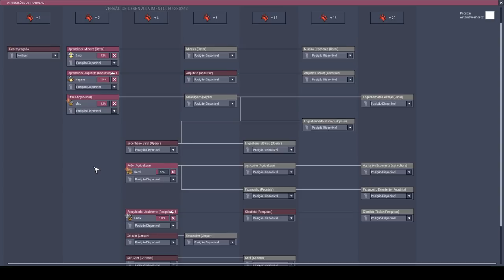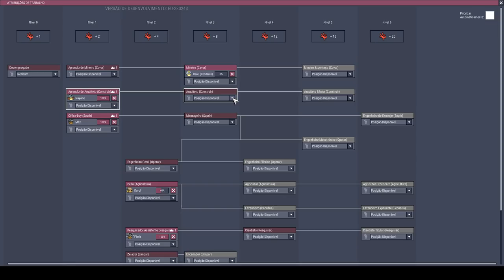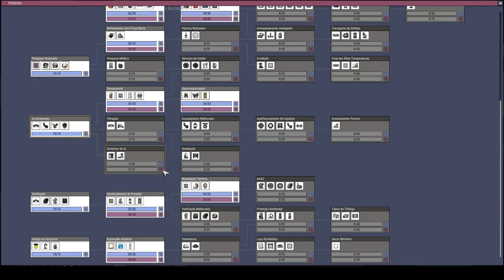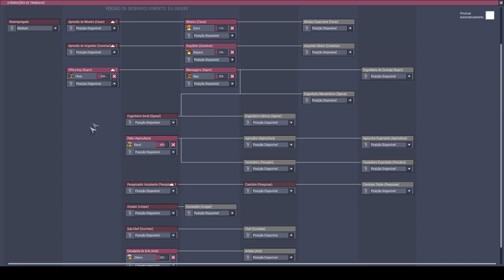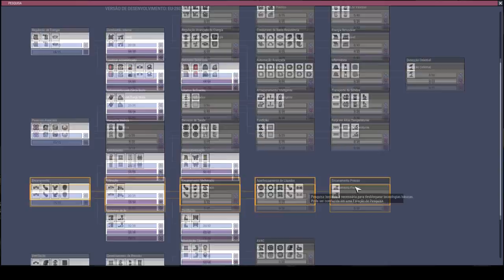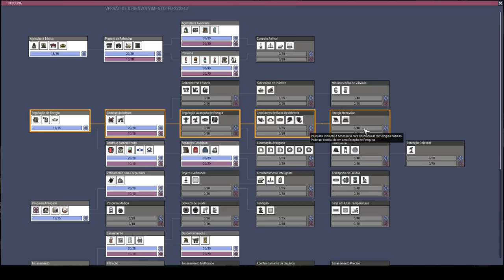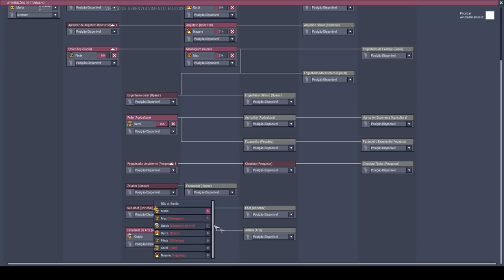Lidando com Stress e Moral like a boss - Expressive Update #2 - Oxygen not Included PT-BR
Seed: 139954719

Nesse video já podemos notar o quanto é fácil lidar com o novo sistema de stress do jogo, basta ter um pouco de paciencia e prestar atenção aos detalhes.

PS: Evite molhar sua base inteira.